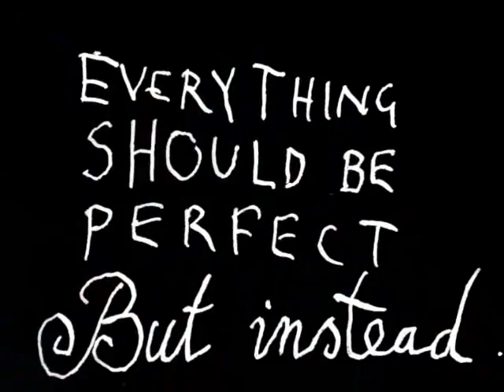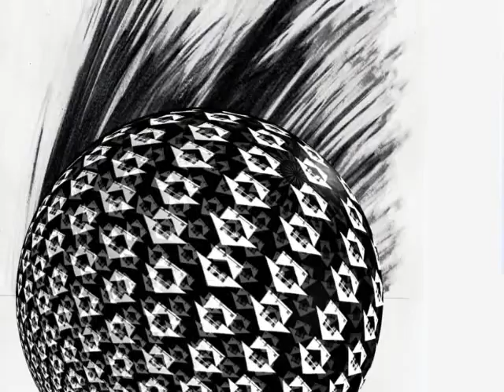Radiohead - Down Is the New Up (cover)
Acoustic Guitar cover of Down Is the New Up from Radiohead's new album In Rainbows.  Its a first attempt, but i think its ok, sorry bout the sheisty recording equip